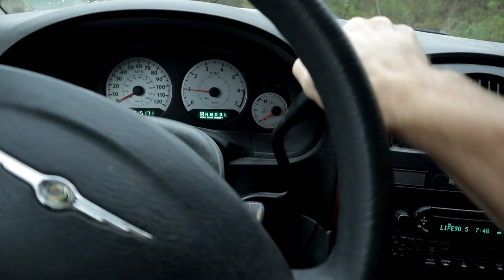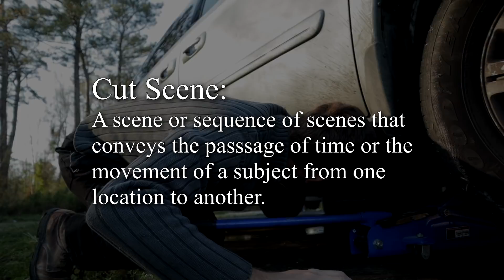Canon Eos M50 Guide To Vlogging Cut Scenes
Here is my quick guide to making vlogging cut scenes for more dynamic vlogs. If you have questions about how and why people are using cut scenes in their videos this might be for you.

Canon Eos M50

Back Up Camera

Lauren’s Camera

Smallrig Cage

Quick Release Plate That Doesn’t Block Battery Door

Low Light Lens

EF-EF-M Speed Booster

EF B-Roll Lens

EF-EF-M Adapter

Budget ND Filter

Epic Mirrorless Backpack

Vlogging Mic

Shock Mount That Doesn’t Block EVF

Softbox and Stand I Use

LED Softbox Bulb

YN300 iii Light Panel

Batteries For The Light Panel

Boom Stand For Audio

Voice Recorder Updated Version

Best Vlogging Tripod

Arca Swiss Ballhead